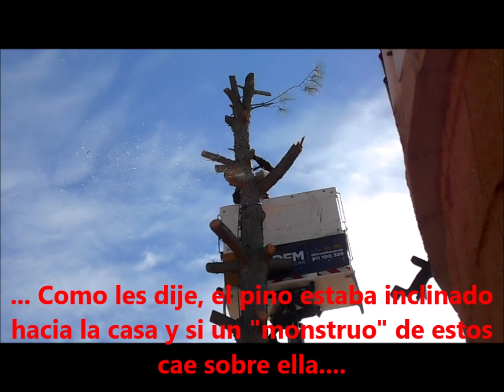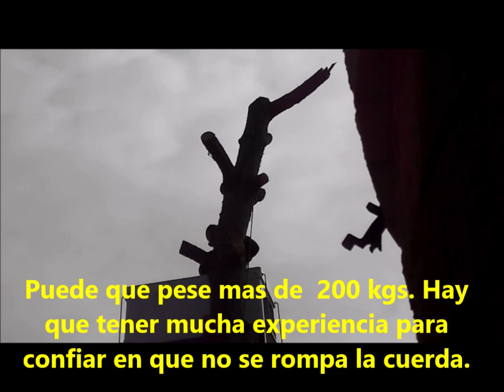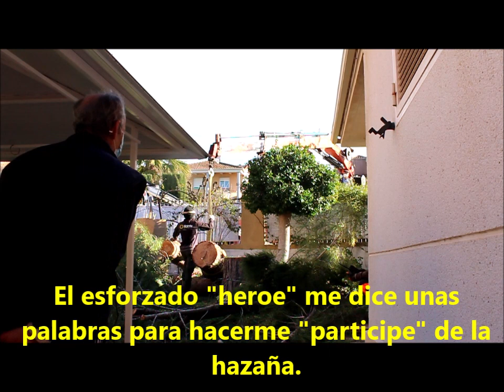Tala pino piñonero poco a poco (mas de 6 horas).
Se corta despacio controlando la caída de ramas, al estar cerca y encima de la casa. El proceso se fotografía a intervalos de 1 minuto , además de filmar durante "momentos destacados".